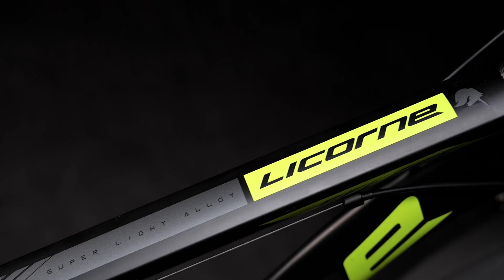LİCORNE BİKE EFFECT 2024